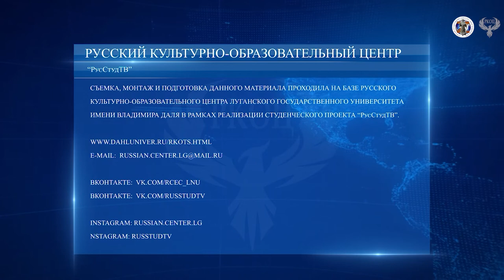Видеопроект Разум 15.03.2022